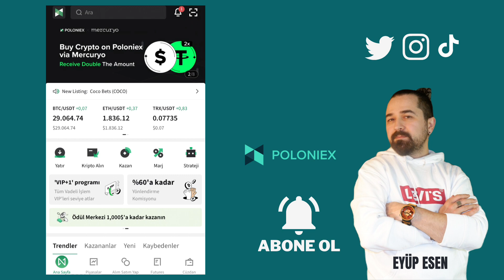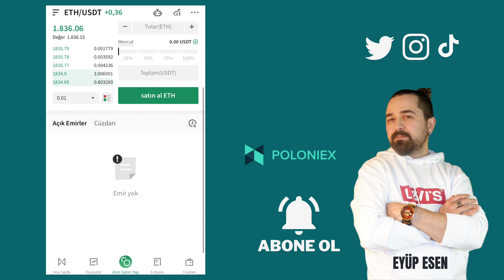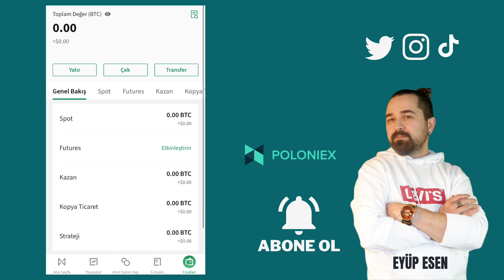Poloniex Mobil Uygulama Sınır Emri Nedir?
Gate StartUp Kazanmak İçin Kayıt Linki (Detaylı sermayesiz AirDrop video linki yanda) Kripto para ticareti yapanlar için, doğru strateji ve yöntemlerle işlem yapmak oldukça önemlidir. Poloniex, kullanıcılarına çeşitli ticaret seçenekleri sunan popüler bir kripto para borsasıdır. Bu seçeneklerden biri de "sınır emirleri"dir.

Sınır emirleri, kullanıcıların belirledikleri fiyat seviyelerinde işlem yapmasını sağlayan emir türleridir. Kullanıcılar, belirledikleri bir üst veya alt fiyat seviyesine ulaşıldığında otomatik olarak işlem yapılmasını sağlayabilirler. Bu, ani fiyat değişimlerine karşı korunmanın ve kar elde etmenin etkili bir yoludur.

Poloniex mobil uygulamasında sınır emri vermek, kullanıcıların kripto para ticaretinde daha kontrollü ve stratejik bir yaklaşım benimsemelerini sağlar. Sınır emirleri sayesinde ani fiyat değişimlerine karşı korunabilir ve istenilen kar seviyelerine ulaşabilirsiniz.
🤖 Android Mobil Uygulama Linki:
🍏 IOS Mobil Uygulama Linki: